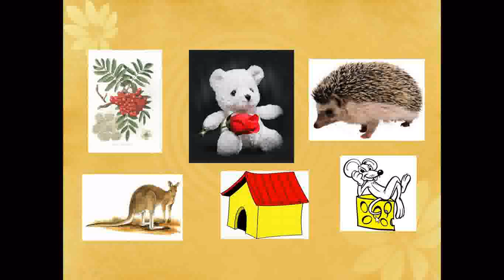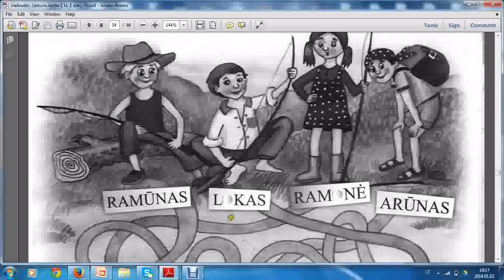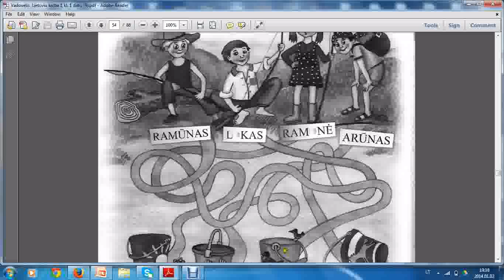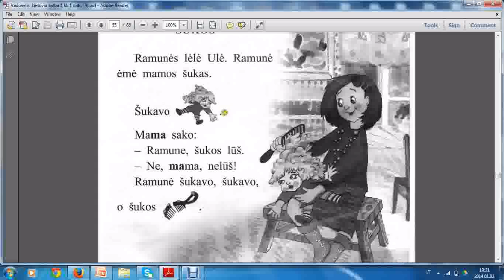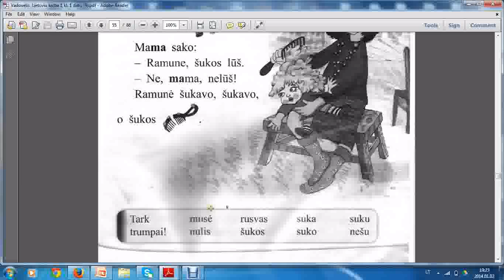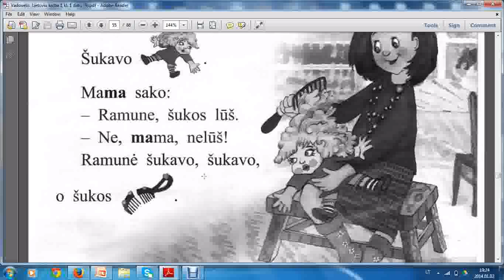Garsas ir raidės Uu